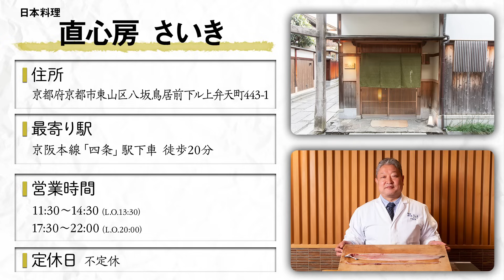長年の経験と知恵を活かしたプロの技 日本料理の伝統的調理術【串打ち火入れ】｜京料理 直心房 さいき｜【日本料理アカデミー】【鰻】【茄子】【伝統料理】【職人技】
日本料理アカデミー×料理王国　連載企画「ズバリ、日本料理」第14回！
「京料理 直心房 さいき」才木 充氏、登場です。

今回は、鰻一匹と茄子をメインとした料理を2品紹介していただきました。
こちらのお料理は2024年5月6日発売の「料理王国6月号」で紹介しています。

日本料理は下準備が大事と語る、才木氏
鰻に火入れをするにも細かなところまで気を使い
長年の経験と知識から火入れを行っていく様子をご覧ください。

「本物のダシを味わうことは『教養』である」

日本料理アカデミーでは、大学の講座として本物の出汁を味わい、日本料理の理解を深めていく活動を進めています。料理人が会場で出汁をとり、店でお客様にお出しするのと同じ美味しい煮物椀を学生に味わってもらい、日本料理の幅広さを体験する機会を提供しています。

料理王国が運営する、「プロの料理人から、美味しい料理を作る知識やコツが学べる料理専門チャンネル」

★チャプター
0:00 オープニング
0:32 鰻の下処理
1:06 串打ち
2:04 火入れをする
4:10焼く時のポイント
6:30 盛り付け
9:07 半助茄子の調理開始
10:25 茄子を焼く
11:47 焼けた茄子の皮を熱々のまま剥く
13:50 盛り付け
14:23 日本料理アカデミーからのお知らせ
15:05 店舗紹介

■材料
・鰻の梅煮おろし
鰻
梅干し（大きいもの）
大根おろし
子芋
ねぎ
ちぎり梅
うすい豆

・半助茄子
半助
【鰻の頭】関西風の腹開きにすることで、頭を下あご側で割る。
 少し身を多めにつけて切り出す。
茄子
 初夏の茄子の翡翠色を大切に仕上げる。
絹さや
蕗

・日本料理大賞 優勝作品を徹底解説！ 冷えても美味しく食べられる松花堂弁当

京都府京都市東山区八坂鳥居前下ル上弁天町443-1
・京阪本線「四条」駅下車→徒歩20分またはタクシー7～8分
↓Google Map↓
営業時間
11時30分～ 14時30分（L.O. 13時30分）
17時30分～ 22時00分（L.O. 20時00分）

◇料理王国がオススメする食材の通販サイト